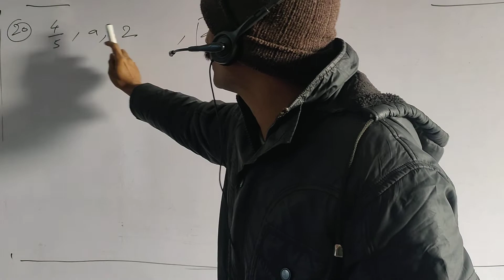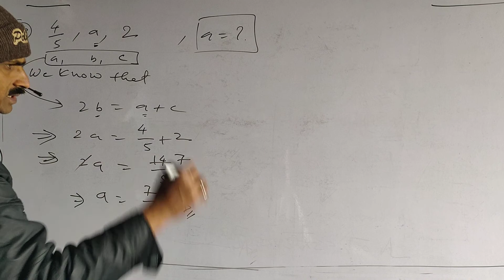4/5, a and 2 are in AP then find the value of a